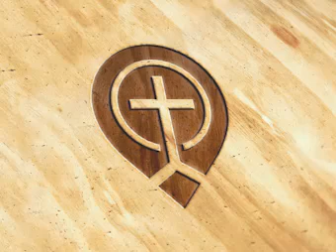12. Murder and Adultery (Mt 5:21-30) - Part 02 - Steve Gregg